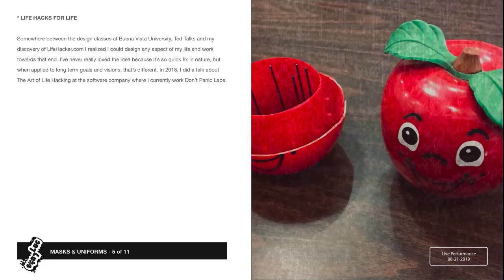Life Hacks for Life - A Catalog of Circumstance (5 of 11)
8-22-19 / LucLuke presents A Catalog of Circumstance / Masks and Uniforms / Life Hacks for Life  (5 of 11)